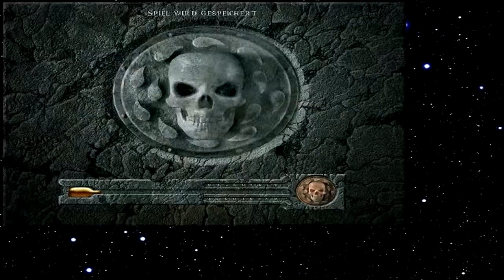Let's Play Baldur's Gate 064 - Zwielichtige Gestalten (Deutsch)